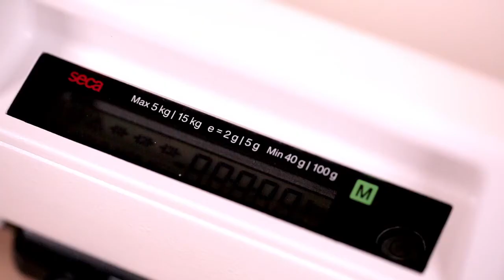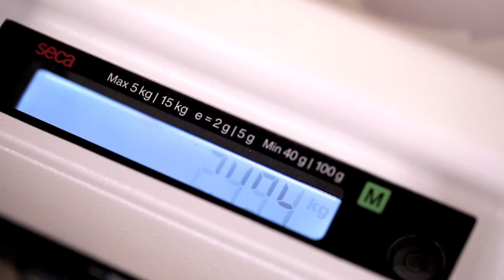seca 757 - wireless baby scale with optimized damping system - seca1840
seca 757
Wireless baby scale with optimized damping system (III)

A special integrated damping system together with the HOLD function for quick, precise weighing even if the baby is restless.

A special integrated damping system together with the HOLD function for quick, precise weighing even if the baby is restless. The ergonomically shaped tray with high rounded sides makes it easy to weigh larger babies. A new backlit LCD display ensures comfortable reading of the digits, even in dimmed rooms. Power supply is by mains adapter or rechargeable batteries. With everything primed for the future and integration in any EMR system, measurements can be transmitted via the seca 360° wireless system.